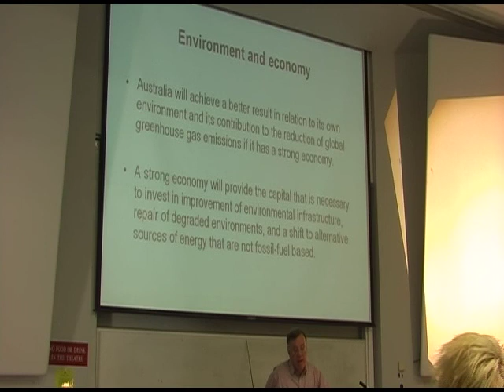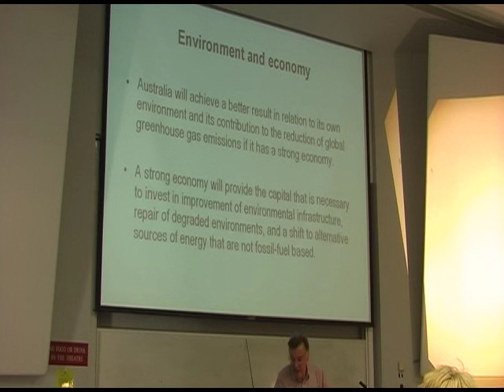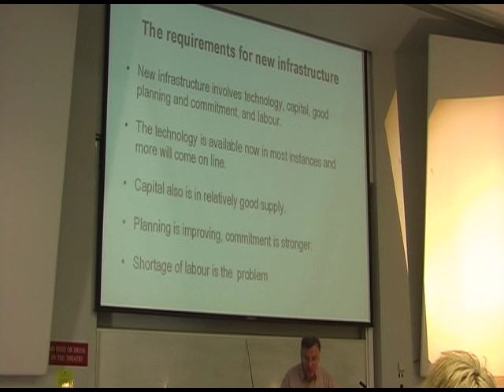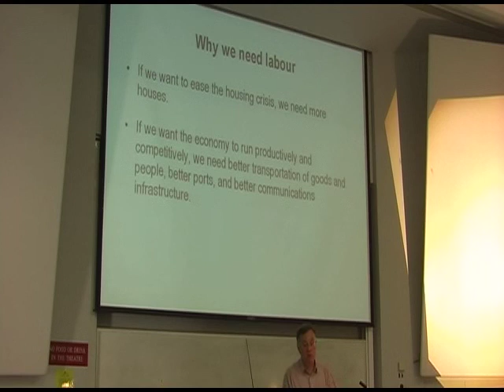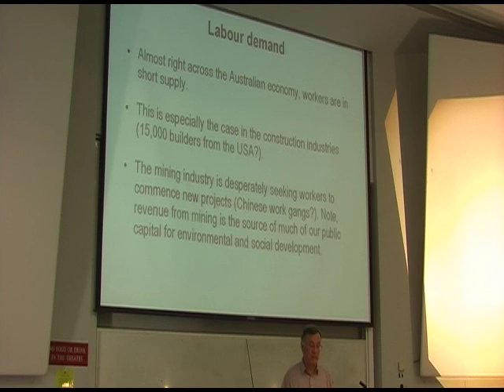SRES1001 Week 6 Panel on Population - McDonald Part One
Peter McDonald, a demographer from the ANU, discusses his views on the policy dilemma for a sustainable population.